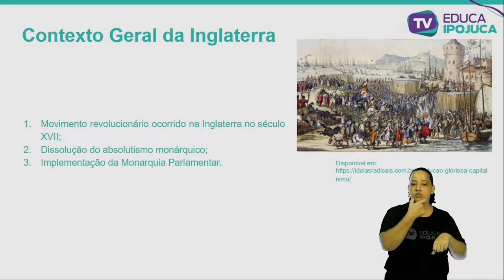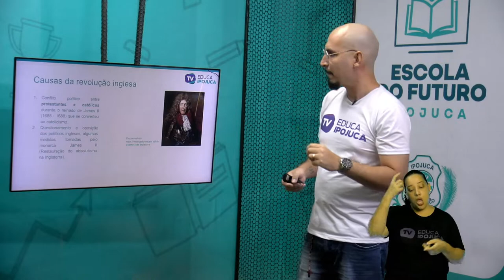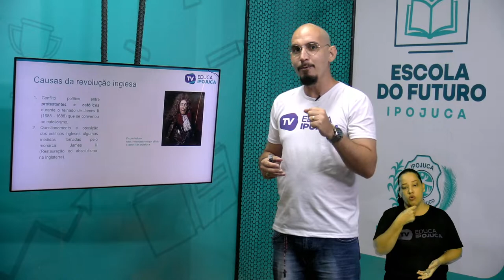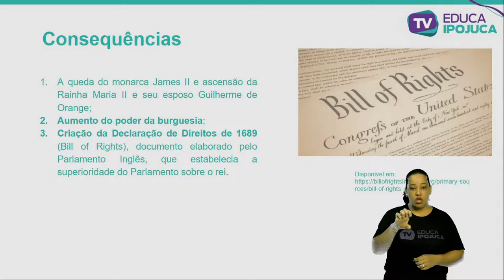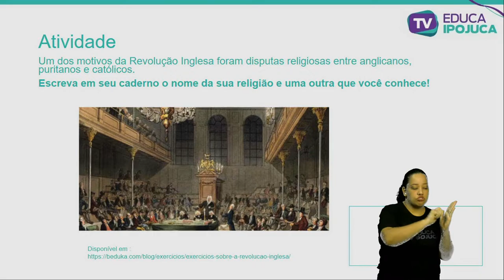HISTÓRIA - REVOLUÇÃO INGLESA - EJA IV - AULA N°002